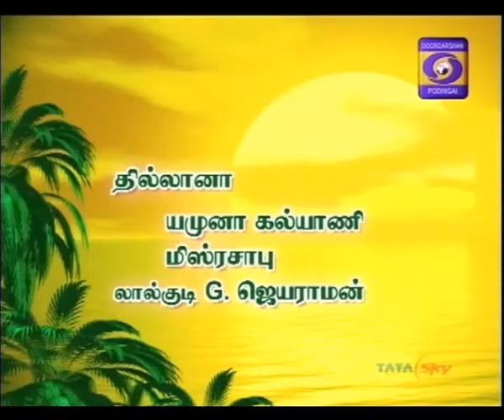Lalgudi GJR Krishnan Vijayalakshmi 06 tillAnA yamunAkalyANi